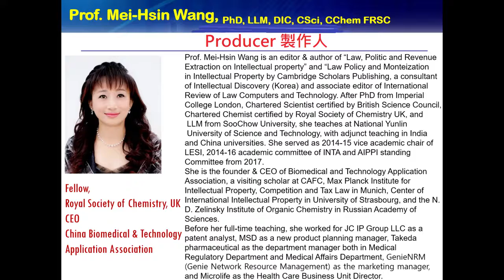WIPF 2019世界智權大會 Sherry M. Knowles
《由HeTV轉載》

《02》
WIPF 2019世界智權大會
Sherry M. Knowles: RECENT DEVELOPMENTS IN PATENT LAW
Principal, Knowles Intellectual Property Strategies, LLC
Producer: Prof Mei-Hsin Wang英國皇家化學會王美心院士
CEO, China Biomedical & Technology Application Association

王美心院士Prof MeiHsin Wang